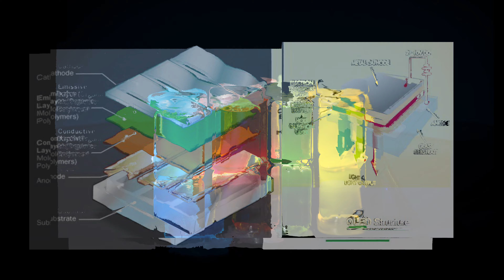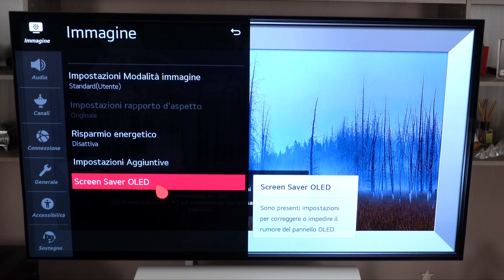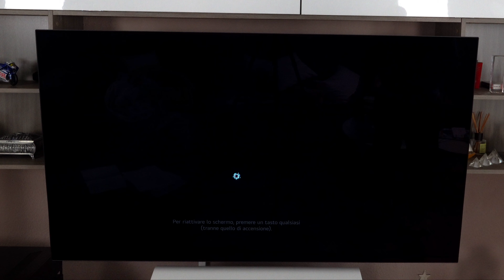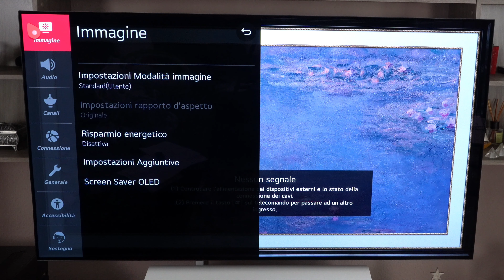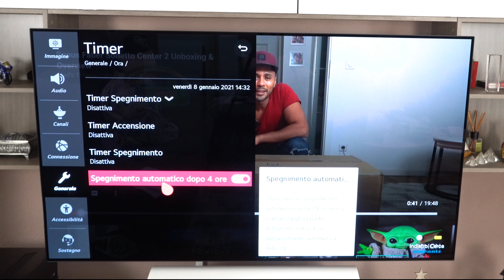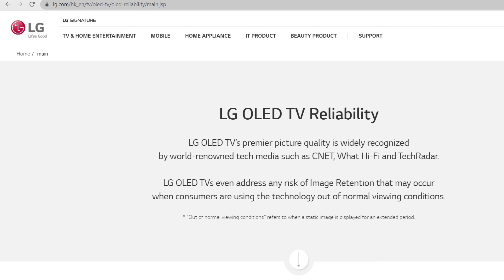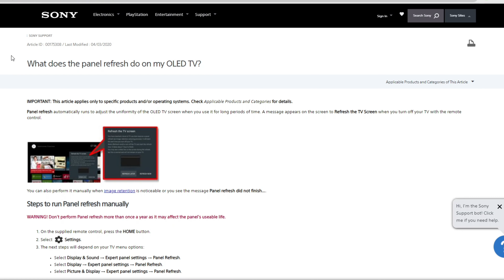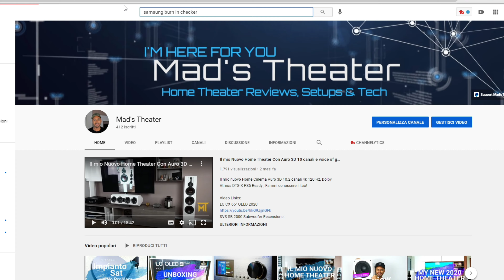OLED Burn-in Cosa fare per evitarlo e prevenirlo!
Il diodo organico a emissione di luce (OLED, dall'inglese Organic Light Emitting Diode) è un tipo di diodo organico utilizzato per schermi e televisori.
Si tratta di una tecnologia che permette di realizzare display a colori con la capacità di emettere luce propria: a differenza dei display a cristalli liquidi (LCD), i display OLED non richiedono componenti aggiuntivi per essere illuminati, ma producono luce propria; questo permette di realizzare pannelli molto sottili, addirittura pieghevoli e arrotolabili e che richiedono minori quantità di energia per funzionare.
A causa della natura monopolare degli strati di materiale organico, i display OLED conducono corrente solo in una direzione, comportandosi in modo analogo a un diodo; di qui il nome di O-LED, per similitudine con i LED.
Una delle differenze più importanti fra display LCD e display OLED, è anche la tendenza per quest’ultimi di essere suscettibili al tanto chiacchierato effetto burn-in o “ghosting” durante l’utilizzo di un dispositivo.
Non si tratta di display che presentano danni da bruciature – burn, in inglese, vuol dire bruciare. Si tratta invece di un fenomeno in cui è possibile notare uno scolorimento permanente di una porzione del display. Di per sé il display del dispositivo non presenta danni che ne limitano il suo utilizzo, ma in presenza di burn-in sono spesso ben visibili effetti di “ghosting” o scolorimento permanente.

In questo video andiamo a vedere insieme 10 consigli utili per evitare il fastidioso fenomeno del Burn In, o anche chiamata “immagine fantasma“, sul nostro amato TV Oled.
I consigli valgono per tutti gli schermi OLED (LG, SONY, PANASONIC, PHILIPS ecc.)
Non tutti i punti potrebbero essere cmq applicabili se il vostro TV OLED nn è recente.

BUONA VISIONE!

COSA USO PER FARE VIDEO? • La mia attrezzatura:

Macchina e obiettivi:
Sony Alpha 6400 - Con Obiettivo Intercambiabile 18-135mm
Sony Alpha 6400 - Con Obiettivo Intercambiabile 16-50mm
Sigma 16 mm F1.4 DC DN Contemporary
Stabilizzatori:
Amazon Basics - Treppiede leggero
Neewer 200cm Treppiedi Monopiede in Alluminio
Audio:
Zoom - H4nPro-BK/IFS
Kit WIGO Wireless GO Rode + LAVALIER GO
Rode NT-USB Microfono a Condensatore
Luci:
Softbox Fotografico Illuminazione Kit 2x